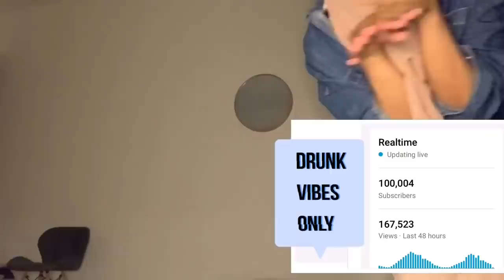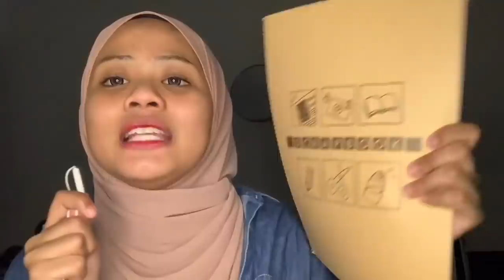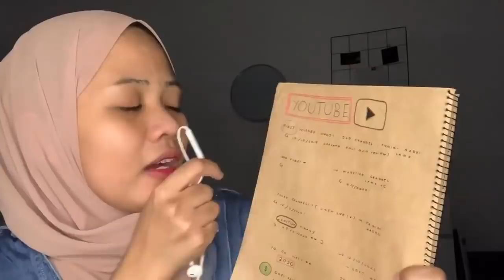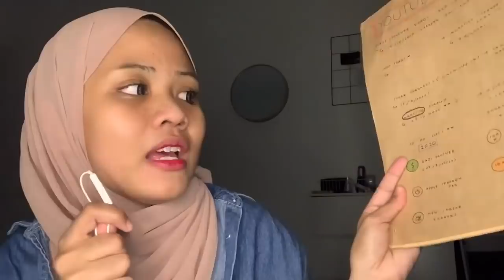AKHIRNYA 100K SUBSCRIBER! TAK BOLEH DILUPAKAN ❤🎉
HI GUYSSS! ALHAMDULILLAH TAK SANGKA! TERIMA KASIH BANYAK BANYAK KORANG! TANPA KORANG SIAPALAH AKU NI! aku hanyalah manusia biasa mcm korang yg banyak kekurangan. taoi korang sanggup terima and layan kepala aku hari hari. thank you gais ure the best gaiss! hanya Allah je boleh balas jasa korang! aku doakan korg semua berjaya dalam apa jua yg korang nak! aminnnnnnnnnnn